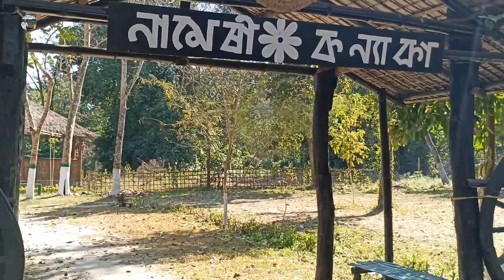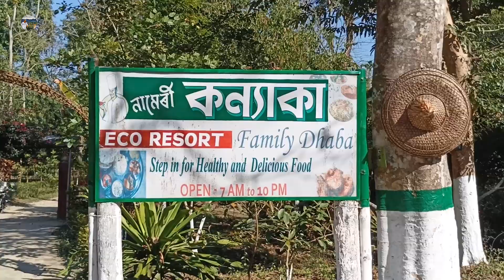Nameri Kanyaka Resort || Not Going to Visit again !! Nameri National Park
Nameri National Park is a national park in the foothills of the eastern Himalayas in the Sonitpur District of Assam, India, about 35 km from Tezpur. Nameri is about 9 km from Chariduar, the nearest village. Nameri shares its northern boundary with the Pakhui Wildlife Sanctuary of Arunachal Pradesh.